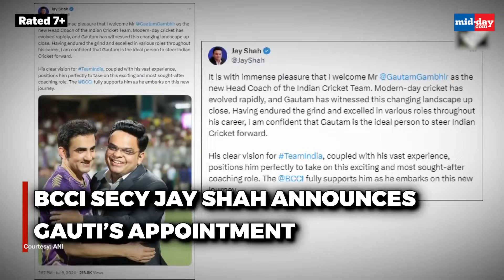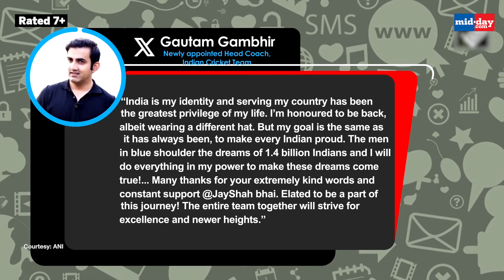Gautam Gambhir New Team India head coach, Throwback video shows his desire to coach Indian cricket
Former cricketer Gautam Gambhir has returned to the Indian cricket team as its new head coach, announced by BCCI Secretary Jay Shah on July 9. Shah expressed confidence in Gambhir, known for his crucial roles in India's victories in the ICC T20 WC 2007 and WC 2011 finals. Gambhir, previously a left-handed opener for India, also mentored KKR to their 3rd IPL title in 2024. Following Rahul Dravid's tenure, Gambhir aims to lead India with new goals. He thanked everyone for the opportunity and pledged to bring his experience and vision to guide the team forward in international cricket.